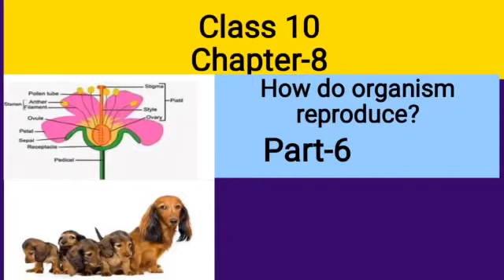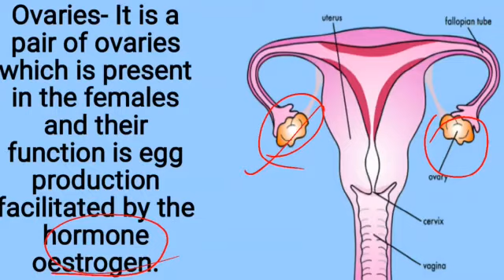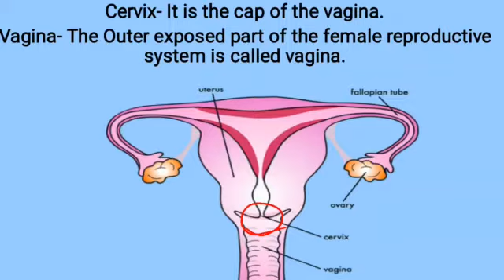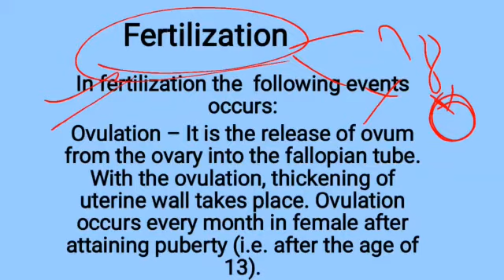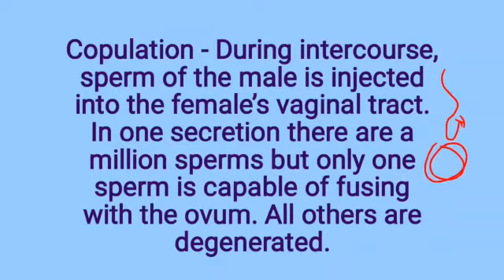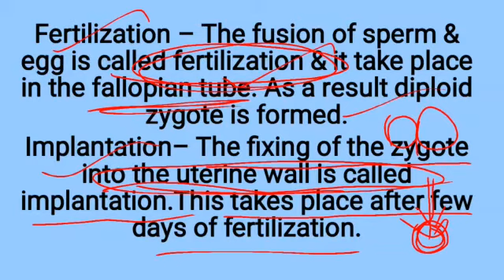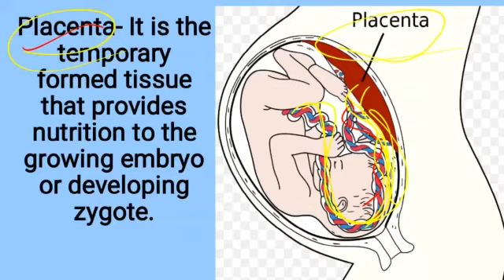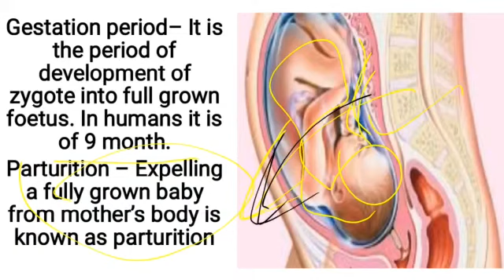Class-10 Chap-8 How Do Organism Reproduce? ll Topic- female reproductive system and fertilization l